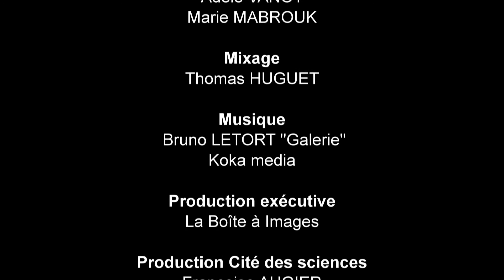Fluorescence du neurone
En jaune, au cœur de la cellule, la protéine surexprimée. En vert, le neurotransmetteur excitateur. En bleu-violet, les synapses. En blanc, les épines dendritiques... Mon tout est le feu d'artifice d'un neurone vu en fluorescence.